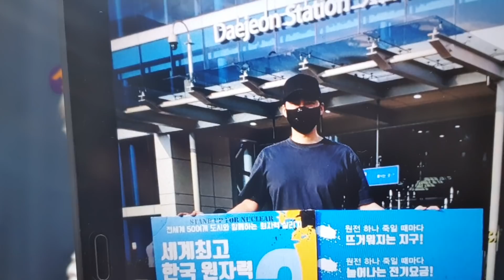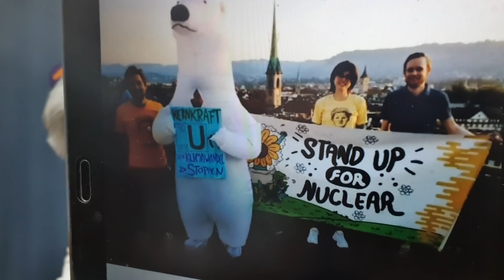[성창경TV] 원전 살리기 전국 학생 1인시위, 전세계 50개 도시 동시 진행.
탈원전 정책을 비판하고 원전 살리기 위한 시위가 국내 13군데에서 열렸다. 학생들이 주로 참여한 이 행사는 전세계 50개 도시에서도 동시에 진행됐다.